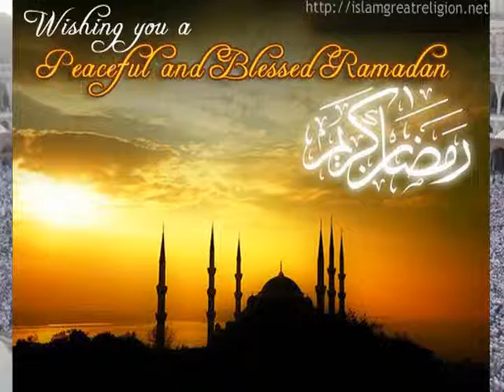Barnaamijka Tafsiirka Quraanka Masjidka Malka 24 ka ee Minneapolis